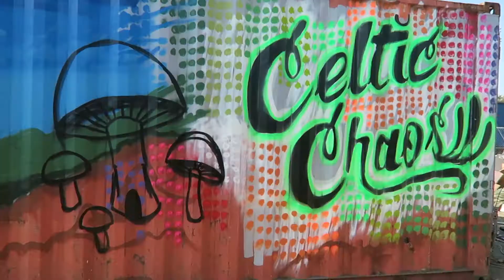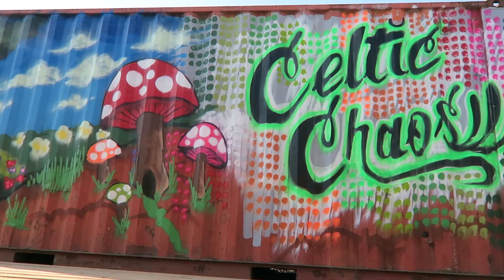Painting For Burning Man 2017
Joe: @JoeColmenares
Celtic Chaos: @Celtic_Chaos_SF